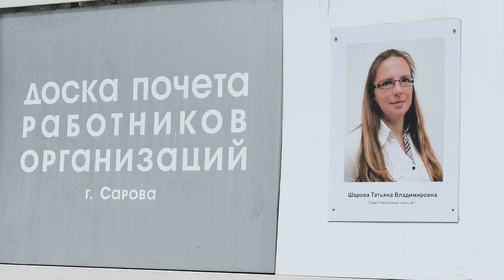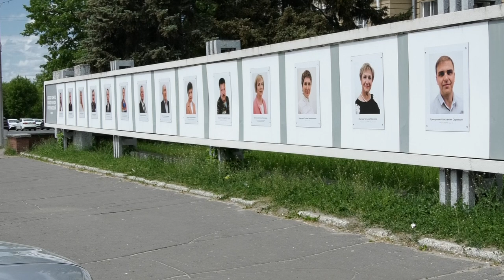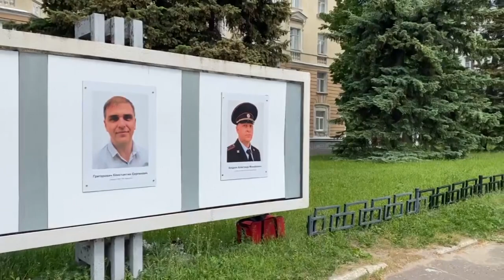Благодарность и почёт